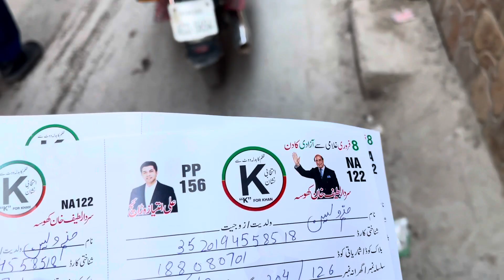Election 2024 || Vote 🗳️ for Change ✌️🇵🇰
Instagram I’d

Snack id